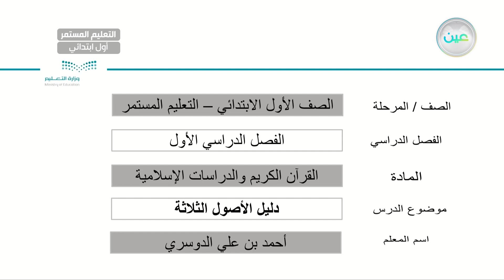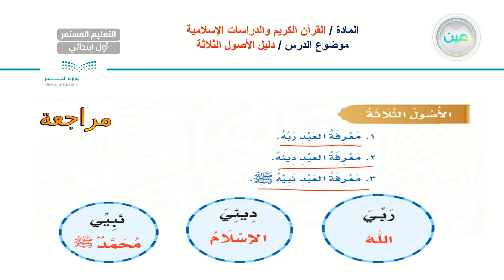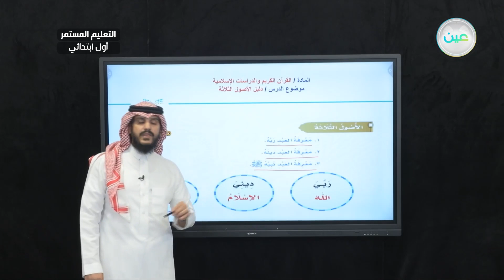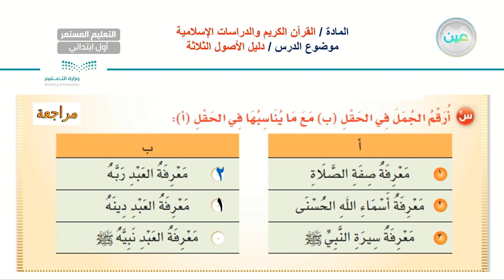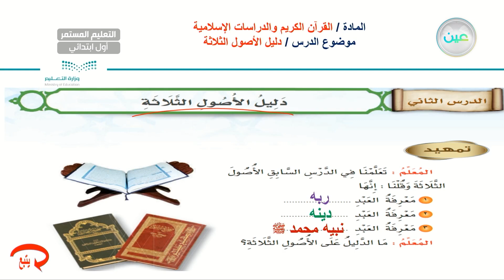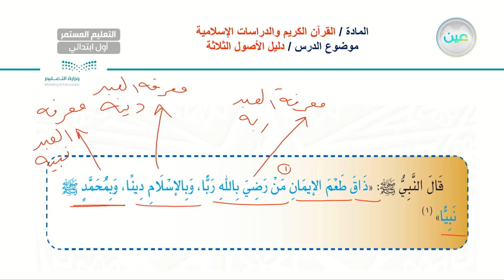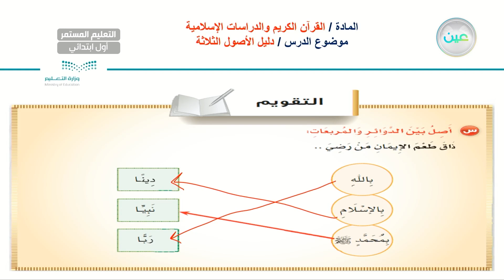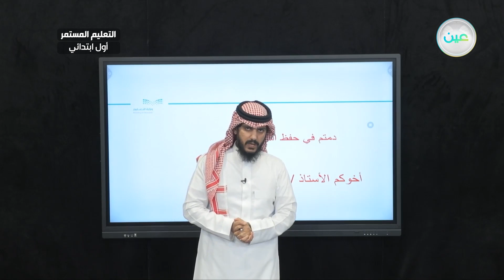دليل الأصول الثلاثة - القران الكريم والدراسات الإسلامية - الصف الأول الابتدائي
الحصة الرابعة - الأحد - الأسبوع الثالث - الصف الأول الابتدائي التعليم المستمر